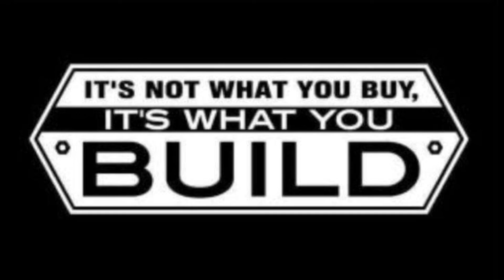1941 Chevy Truck Restoration, Nu-Relics power window unit install